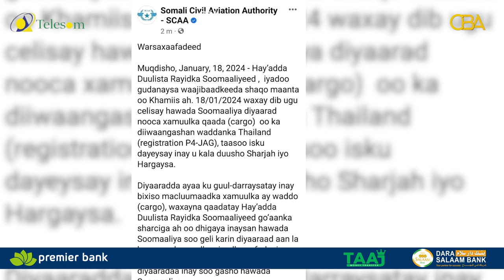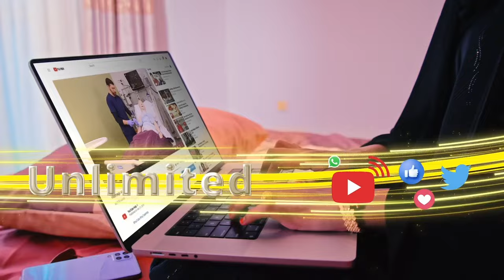Dowladda Soomaaliya ayaa sheegatay in ay mar labaad diyaarad ka celisay Hargeysa